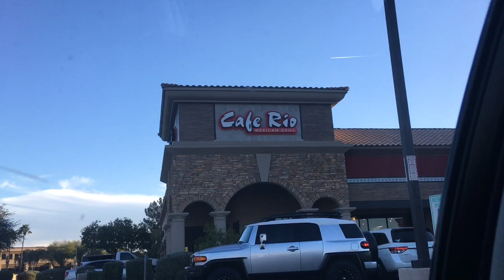Eating At Cafe Rio!! My Favorite Restaurant Out West!!'